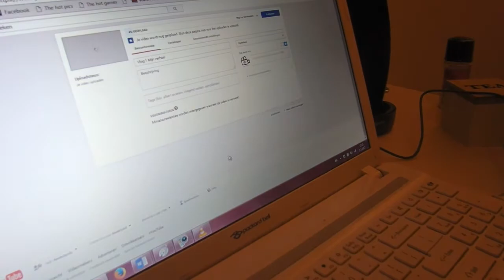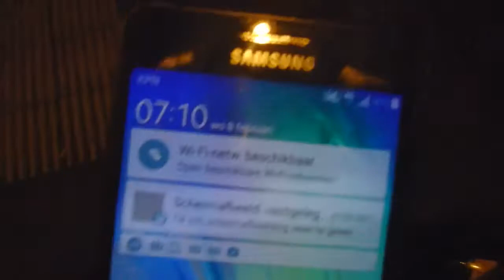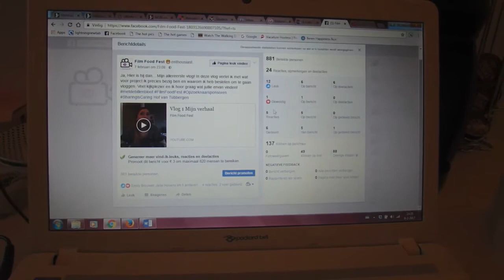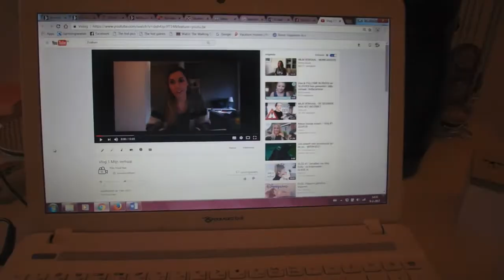MIJN EIGEN KANTOOR | Vlog week # 1 | Film Food Fest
Hoi allemaal!
Hierbij de weekvlog van de eerste week dat ik bezig ben met de organisatie van het Film Food Fest.
Veel kijkplezier!